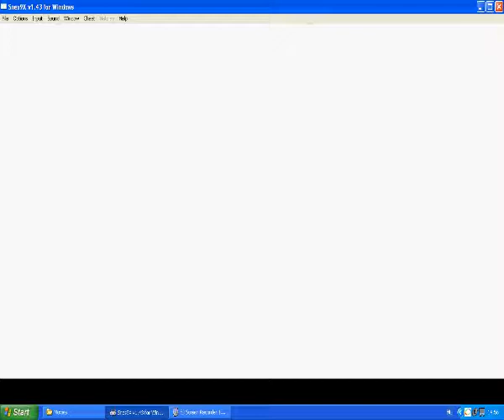Armored Armadillo - No upgrades, specials or dash!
Patience is the key here. When he was near me, I just needed to shoot, since he started shooting only when we were far from each other. I needed to watch out for my charged shots, since they angered this overshielded whatnot. The rolling attack was good, it provided me a possibility of easy hit at the beginning and at the end.